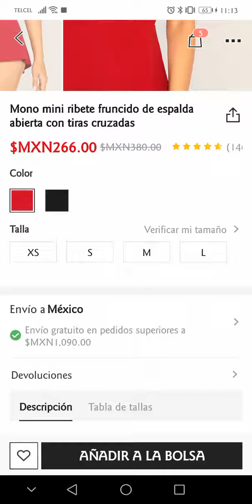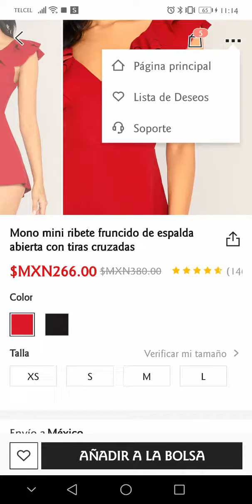Mono mini ribete fruncido de espalda abierta con tiras cruzadas